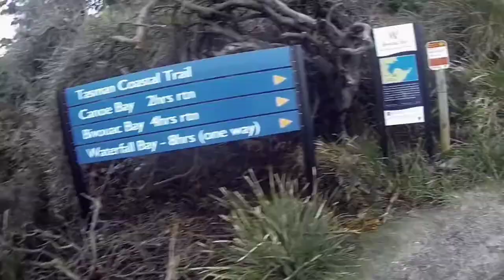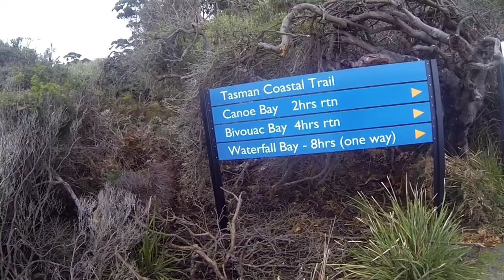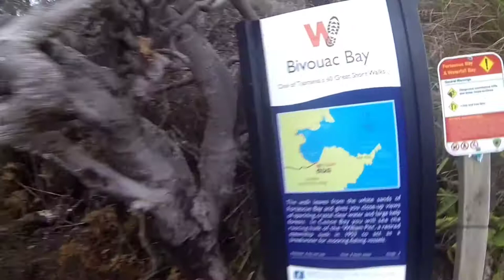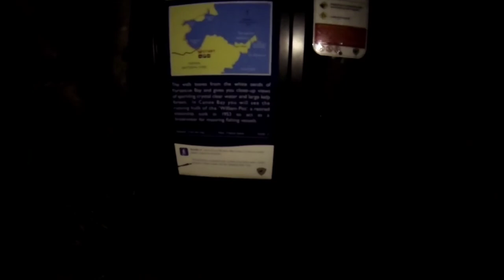Bivouac Bay-July-2020 Part 2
Bivouac Bay-Sheltered inlet with a rocky beach, campsites, toilet & a view of Cape Huay's dramatic cliffs-recorded on my old iphone and go pro which i have upgraded now!
The bush walk commences at the southern end of the beach at Fortescue Bay. Follow the beach to the north for about 400m until you reach the outlet from Fortescue Lagoon. Under very high tides this creek may require wading to cross, but is generally not a problem. Another 250m further will bring you to the end of the beach where you will see signage directing you into the scrub, A cable bridge crosses Walkers Creek at Canoe Bay. Beyond this point the track again follows the waters edge (to your right you will see evidence of the massive kelp forests that lie beneath the water) before narrowing and ascending up the hill. At times the path is steep, but is by no means difficult as it takes you through some green, damp temperate forests. Sections of the path were a little muddy, so I can imagine that in winter it could be quite messy. Approximately 1.5km from the cable bridge you will reach the top of the ridge line, at which point the track then descends for another 600m down to the Bivouac Bay camp site. At a number of locations you will get good views of Cape Hauy and The Lanterns to the south.